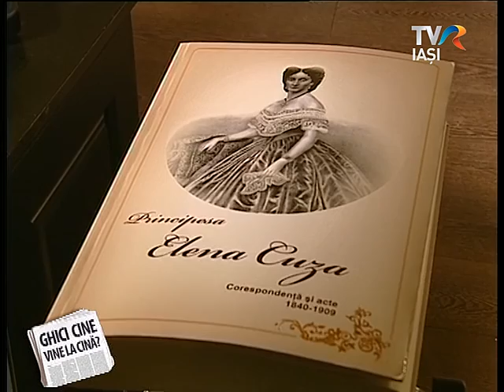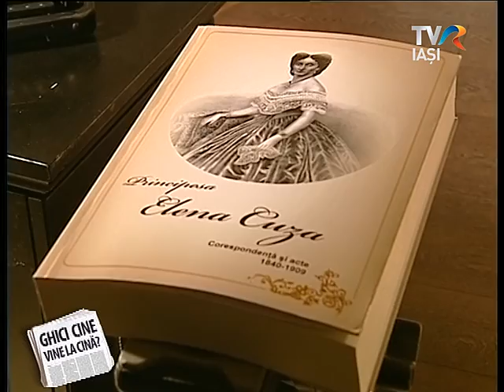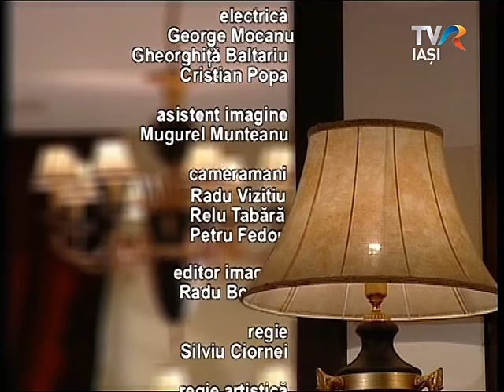Ghici cine vine la cina, Aurica Ichim